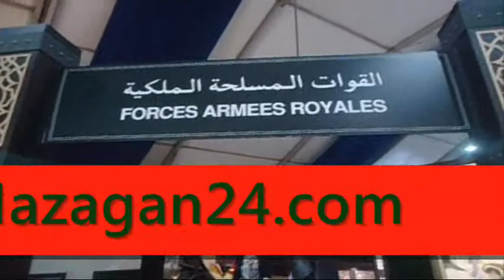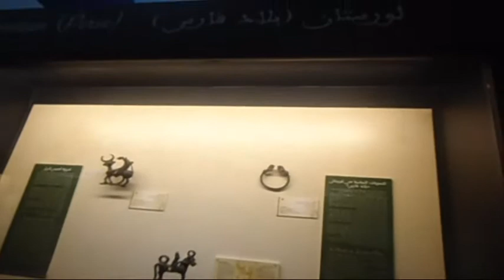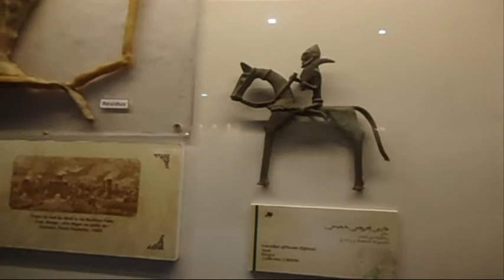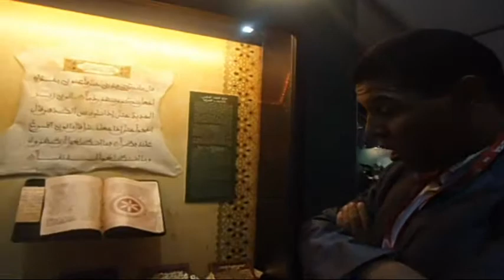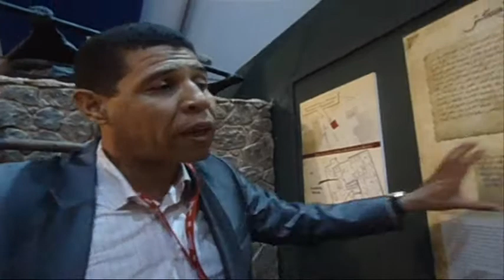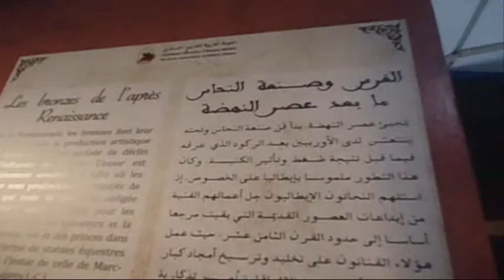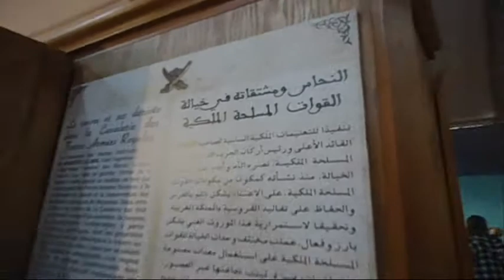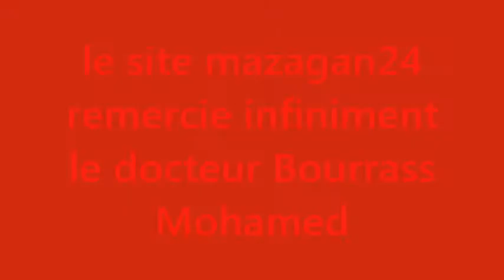Salon du cheval :rencontre avec Dr Bourrass